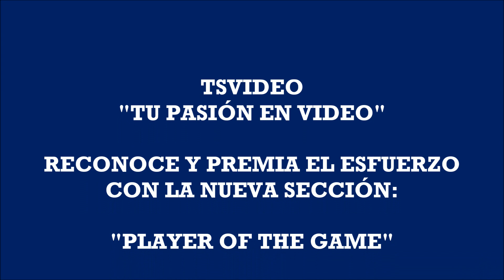"PLAYER OF THE GAME" IVÁN GUTIERREZ WEEK 2 GAME: CEM VS CCM JUV 2018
Te damos a conocer esta nueva sección llamada "PLAYER OF THE GAME" donde en esta ocasión TSVIDEO,  le otorga el reconocimiento a IVÁN GUTIÉRREZ FAUVET quien juega en la posición de WIDE RECEIVER con el # 19 en el equipo "Borregos" CEM, y tuvo una gran actuación ante los "Borregos" CCM del lunes pasado en partido correspondiente a la SEMANA # 2 Liga PREMIER, que lo disfrutes! TSVIDEO, TU PASIÓN EN VIDEO!